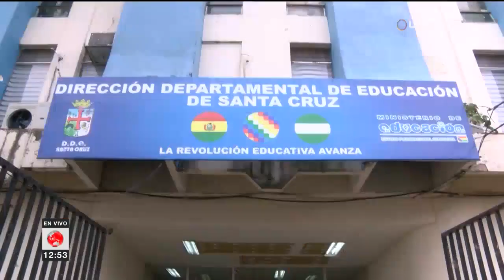Escolares retornan a clases, el horario de invierno aún se mantiene